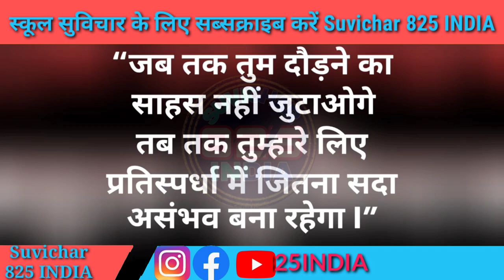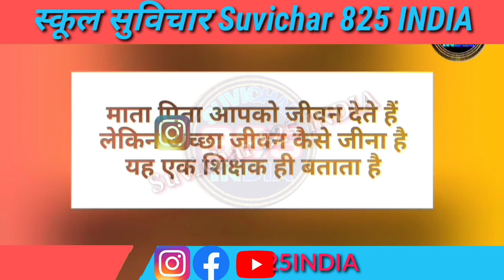स्कूल के लिए छोटे छोटे सुविचार स्कूल में बोलने वाले सुविचार आज का सुविचार School Suvichar